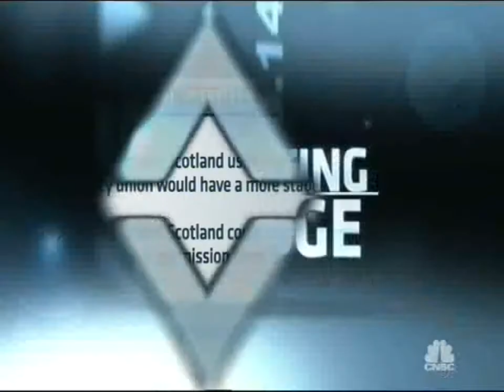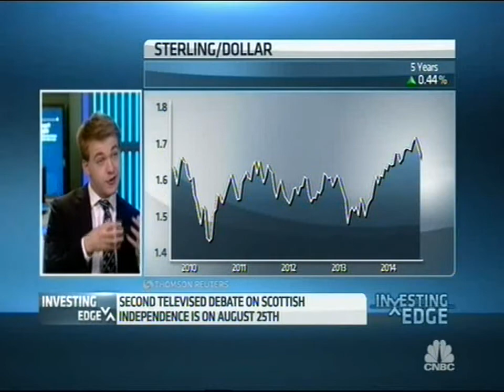Sam Bowman discusses new ASI report "Quids In" on CNBC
Research Director of the Adam Smith Institute and author of the report “Quids In: How sterlingization and free banking could help Scotland flourish”, Sam Bowman, appeared on CNBC to discuss the paper’s proposed policy of ‘adaptive sterlingization.’